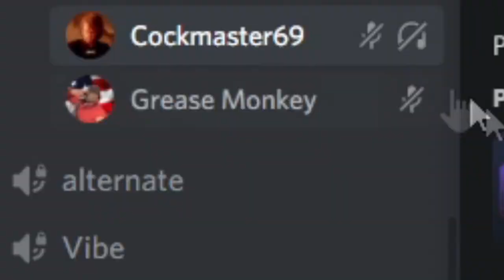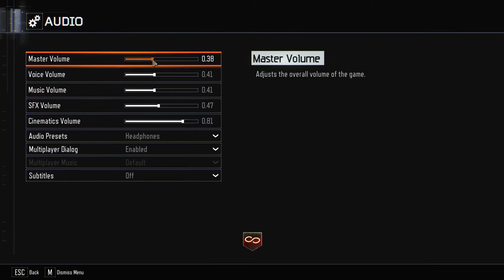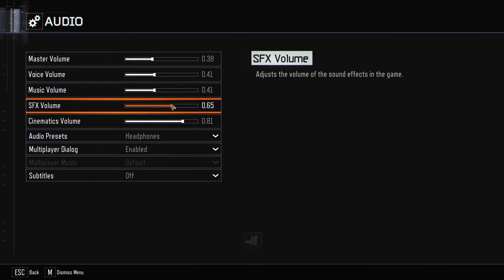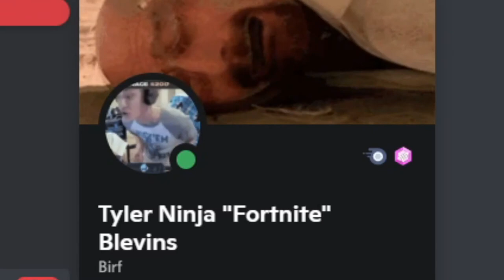Playing The Worst COD Zombies Map at 3AM!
Playing this map at 3am was not the greatest idea I've ever had.

Outro Music - The Synth Wars · Jack O'Reilly (overdubbed synth cover) - direncanmusic